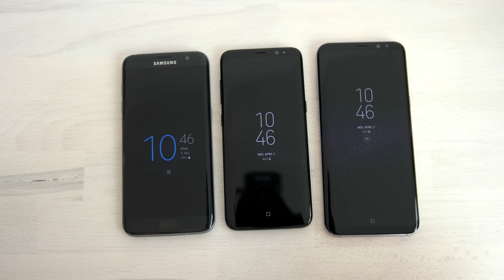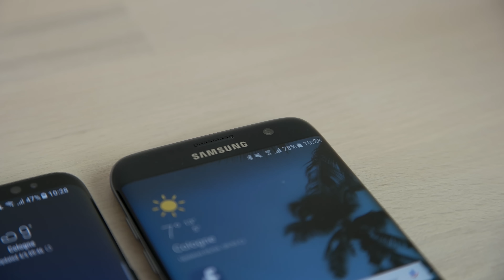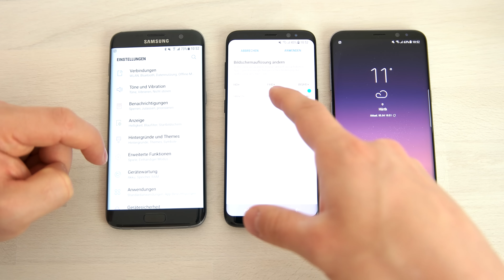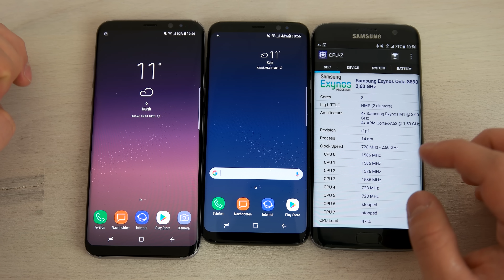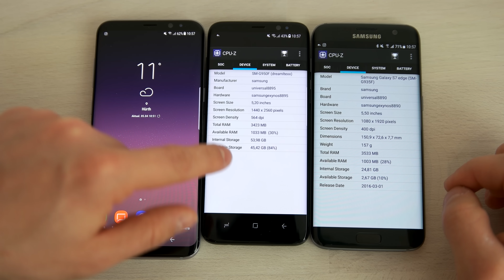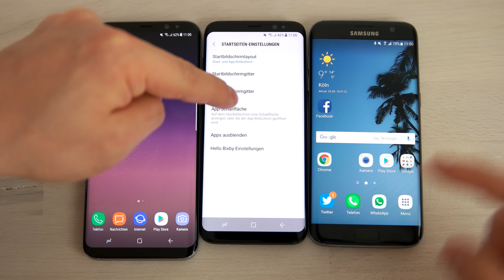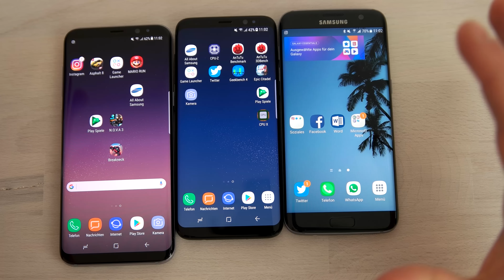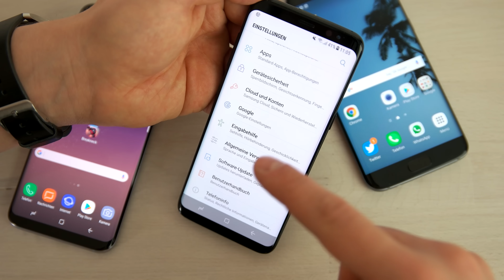Samsung Galaxy S8 vs Galaxy S8+ vs Galaxy S7 edge im Vergleich deutsch 4k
Samsung Galaxy S8, Samsung Galaxy S8+ und Samsung Galaxy S7 edge im Vergleich

AllAboutSamsung.de ist das größte deutsche Blog rund um Samsung, hier werdet ihr mit Informationen zu dem Galaxy S7, Galaxy S7 edge, Galaxy Note 4 den meisten anderen Geräte aus dem Hause Samsung auf dem Laufenden gehalten.